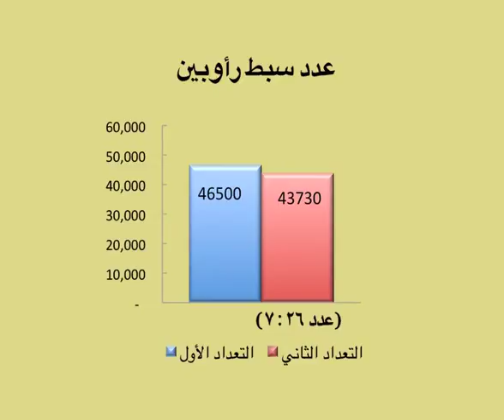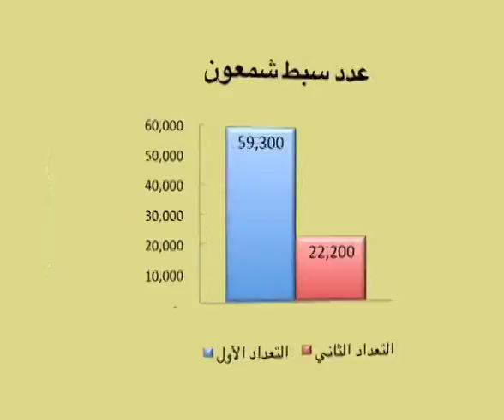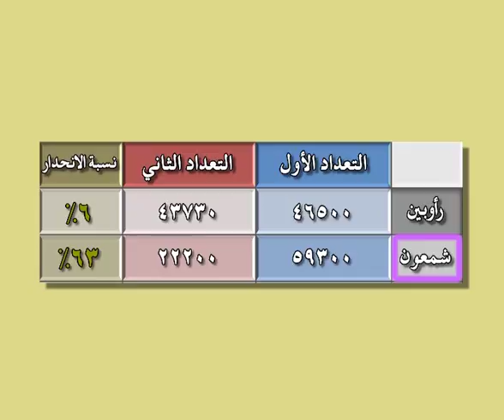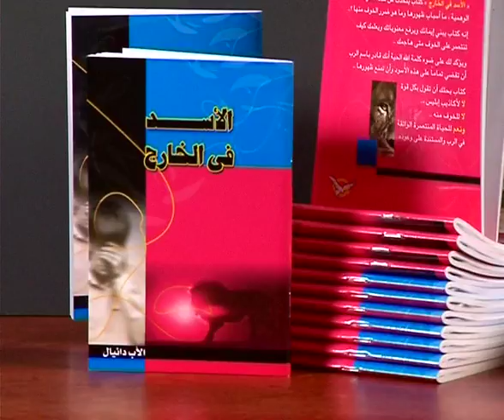37 التحرك نحو أرض كنعان